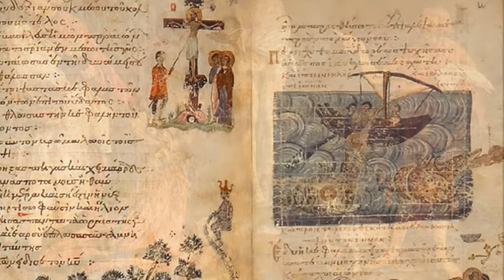The Arthurian Grail Castle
The White Castle and Dinas Bran. Was there a real place that the authors of the early tales of King Arthur call the Grail Castle, the supposed hiding place of the Holy Grail?